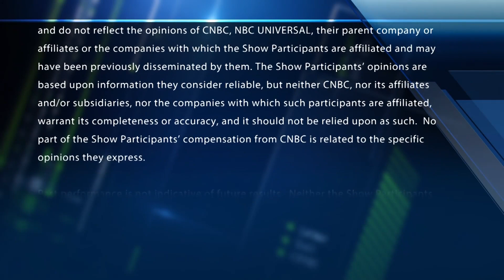Was bitcoin’s rally just a short squeeze? Bitmex CEO isn’t convinced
Arthur Hayes, Bitmex founder and CEO, joins the 'Fast Money' traders to make his case that a bitcoin peak is to come.